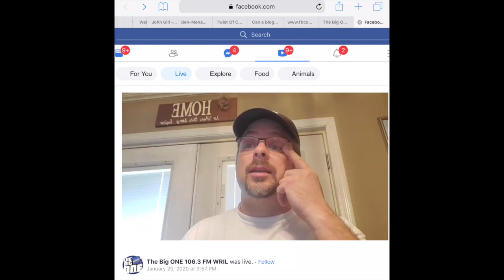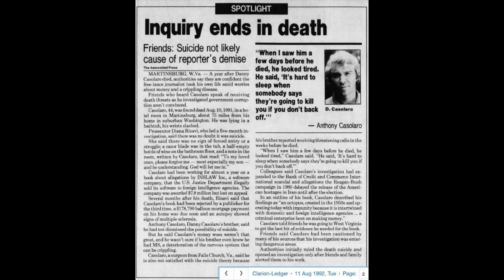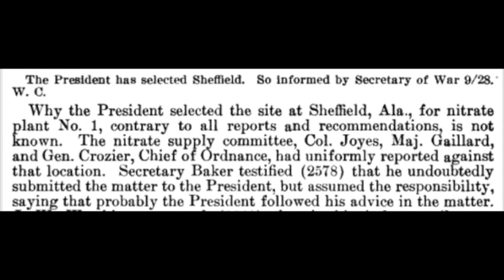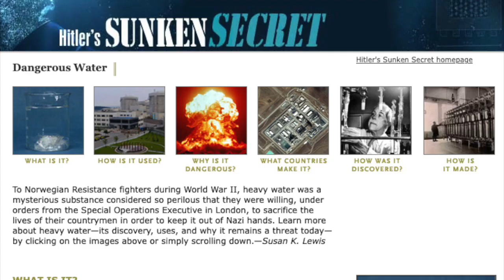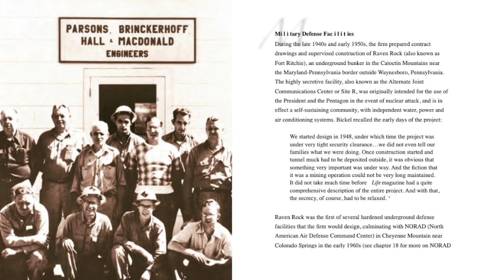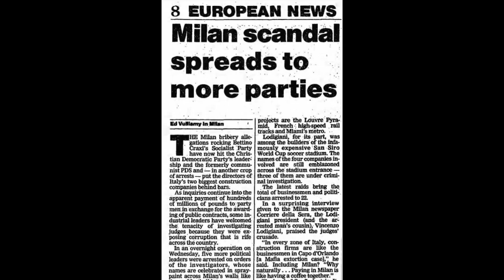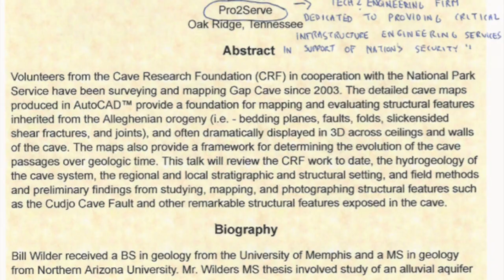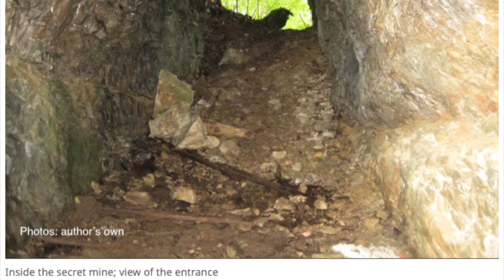The Cumberland Gap Conspiracy: the secret under Cumberland Mountain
Is there more to the Cumberland Gap Tunnel than meets the eye? A compilation of the initial research I did when I first began my blog, EverybodyHatesCharlie.com. Some new facts too.